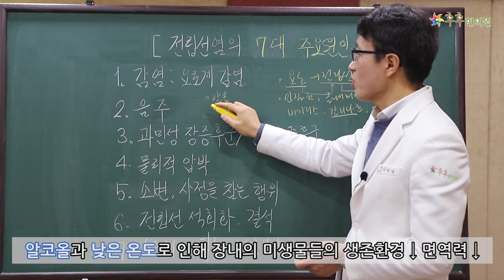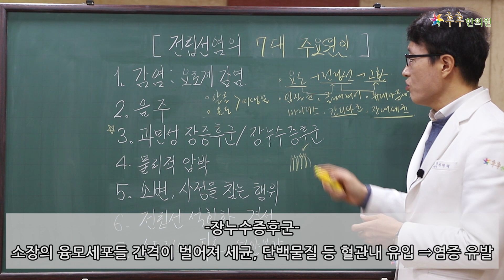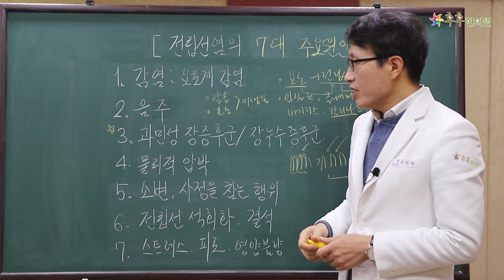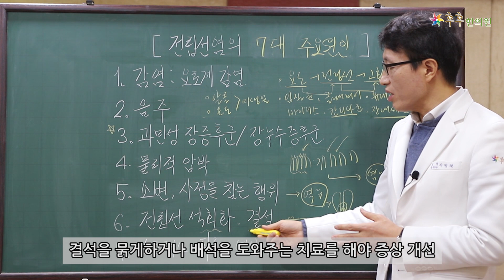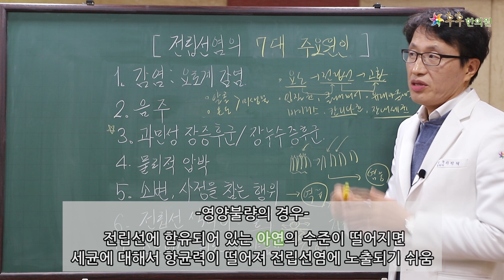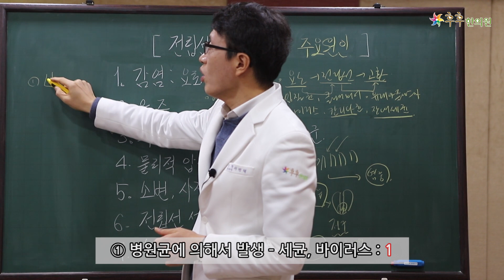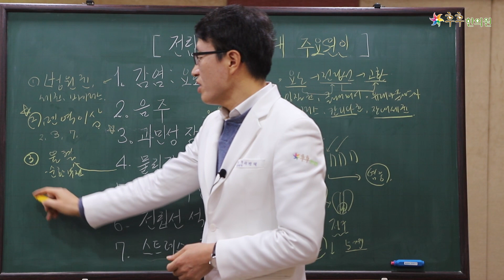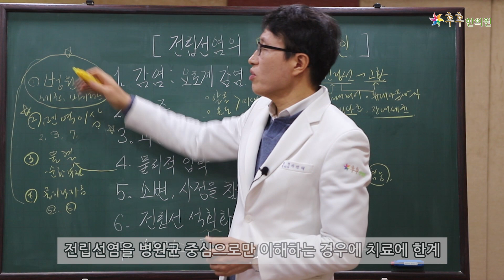전립선염의 7대 주요원인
1. 감염 : 요로계 감염
2. 음주
3. 과민성 장증후군/장누수 증후군
4. 물리적 압박
5. 소변, 사정을 참는 행위
6. 전립선 석회화, 결석
7. 스트레스, 피로, 영양결핍